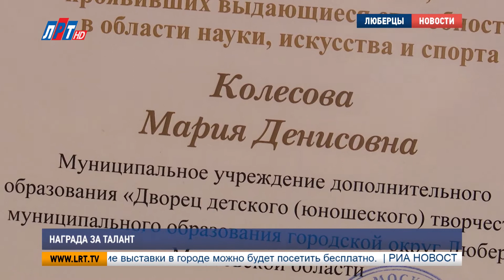Награда за талант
Если вы еще не определились с выбором секции для ребенка – сейчас самое время.  По всему округу открыто множество кружков, где дети интересно и с пользой могут провести свободное время. В их числе и Люберецкий Дворец детского и юношеского творчества. Накануне там прошел День открытых дверей.

Новый учебный год во Дворце детского юношеского творчества начался с приятных новостей. 15 воспитанников учреждения стали лауреатами именной стипендии губернатора Московской области. Ребятам в торжественной обстановке вручили свидетельства.

Светлана Ионова, директор ДДЮТ г. Люберцы:
"Эти ребята получили эти грамоты, так как являлись победителями региональных конкурсов, проходивших в прошлом учебном году.  Помимо свидетельства еще денежный приз".

Покупка нового штатива, вспышки  и телефона – ценное вложение для дальнейших побед. Именно так потратил именную стипендию Иван Коробов. Фотографией он занимается  несколько лет. Отдает  предпочтение городской съемке и пейзажам.

Иван Коробов, воспитанник ДДЮТ  г. Люберцы:
"Фотография оставляет какой-то отпечаток, запечатлеют моменты и мне это более приятно, чем другие виды искусства.  Для меня победа- это гордость за себя , за родителей, для преподавателя".

Победа в областном конкурсе досталась  и ученице фотостудии «Эврика». Мария Колесова с детства работает в жанре портретной фотографии.

Мария Колесова, воспитанница ДДЮТ  г. Люберцы:
"Фотография для меня – это в первую очередь, искусство, это какой-то сюжет, рассказ, какая – то история".

Сегодня в муниципальном учреждении дополнительного образования работает 68 студий. Ребята, приходя сюда, имеют возможность заниматься музыкой, танцами, изобразительным искусством, реализовывать свои актерские способности. Обучение во Дворце детского творчества бесплатное.

Мария Кузмичева, Алексей Андреев,